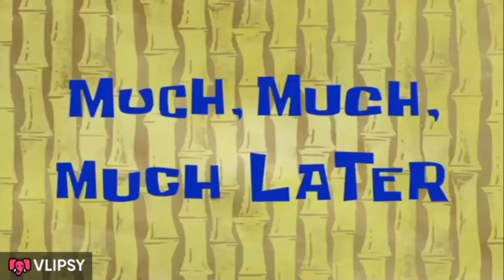Aaj Suri Aur mamma kya special bana rahe hai ?breakfast vlogging plzsubscribe ❤🥰kokani